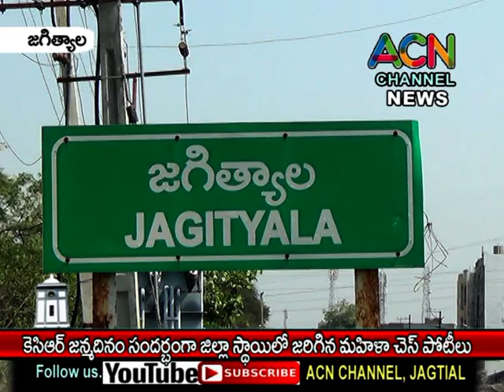జగిత్యాల జిల్లా స్థాయి మహిళా చెస్ పోటీలు ముగింపు లో పాల్గొన్న ఎమ్మేల్యే సంజయ్